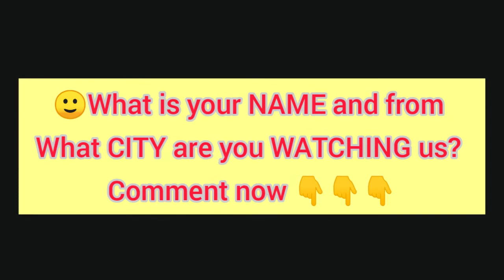♈❤️ How to Attract, get and win a virgo woman? 5 Secrets you have to know when dating a virgo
If you want to know how to attract a virgo woman, check all the video and the tips that I have for you.

Getting a virgo woma is not easy, but at least you now know how to atract her.